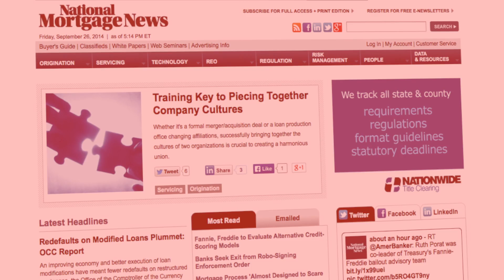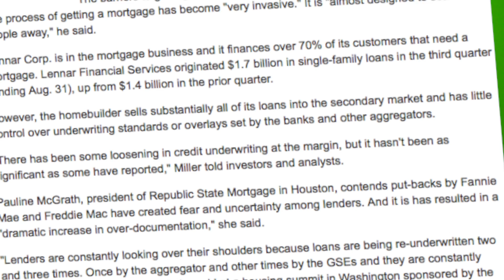Mortgage Process - Almost Designed To Scare People Away